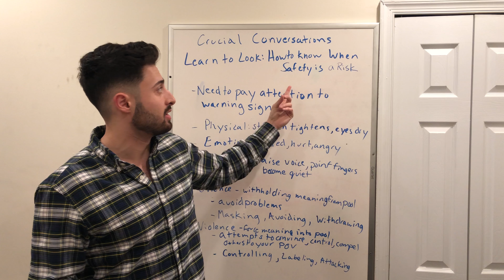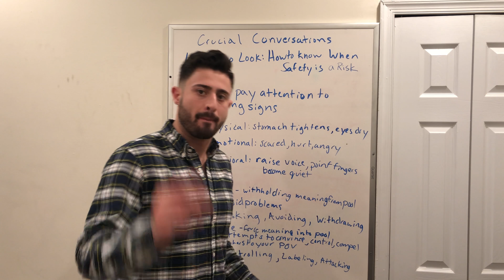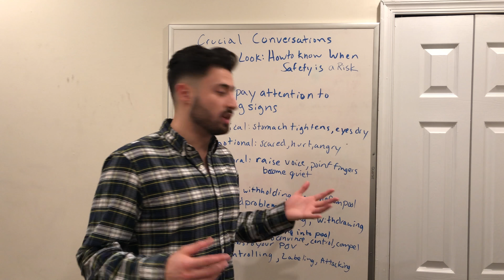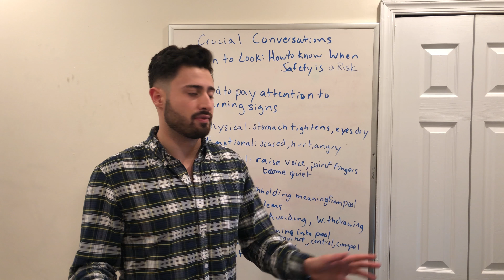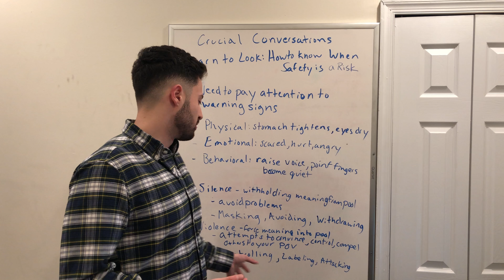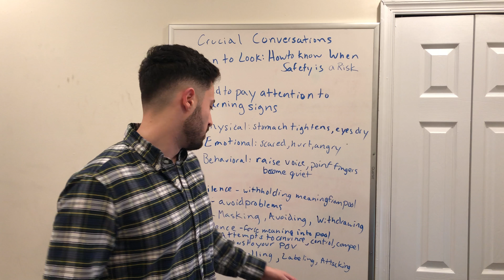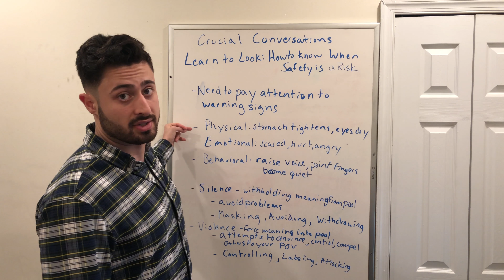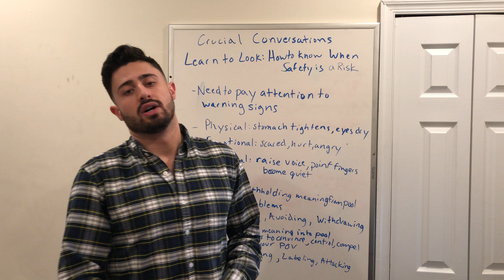How to Know When a Conversation Goes Bad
This is a summary of Chapter 4 of Crucial Conversations by Kerry
Paterson, Joseph Grenny, Ron McMillan and Al Switzler

Chapter 4 Learn to Look : How to Know when Safety is a Risk
* Need to pay attention to warning signs that show that conversation has become crucial
* Turns crucial when:
    * Physical signs:stomach tightens, eyes get dry
    * Emotional signs: scared, hurt, angry beginning to react or suppress feelings
    * Behavioral: raise voice, point fingers becoming quiet
* Safety signs: if they are holding back or fearful they wont say things, when there isn't a healthy dialogue
* Look at situations where the other person starts acting up or being silent as they are unsafe: now I need to make it more safe for them
* Silence = withholding meaning from the pool
* Violence = trying to force meaning in the pool
* Silence
    * Done to avoid potential problems and restricts flow of meaning
    * Masking = understanding or selectively showing our true options, sarcasm, sugarcoating, and coughing are some of the more popular forms
    * Avoiding = steering completely away from sensitive information
    * Withdrawing = pulling out of conversation altogether
* Violence
    * Any verbal strategy that attempts to convince, control, or compel others to your point of view
    * Violates safety by trying to force meaning into the pool
    * Controlling
        * Covering others to your way of thinking (forcing views or dominating conversation), involves cutting others off, overstating your facts, speaking in absolutes, changing subjects, or using directive questions to control conversation
    * Labeling = putting a label on people or ideas so we can miss them under a general stereotype or category
    * Attacking = moved from winning the argument to making the other person suffer
* Need to be able to monitor yourself, pay close attention to what you are doing and alter your strategy